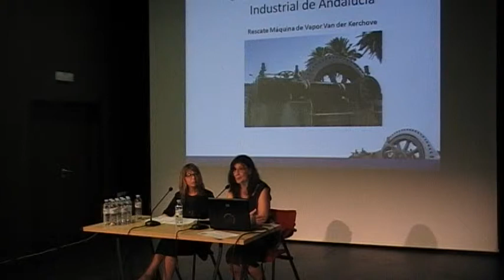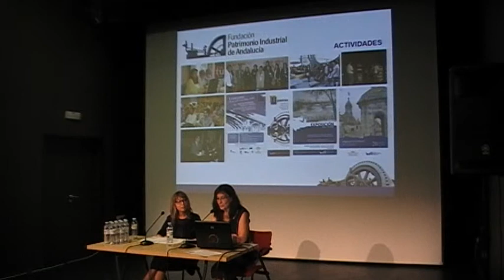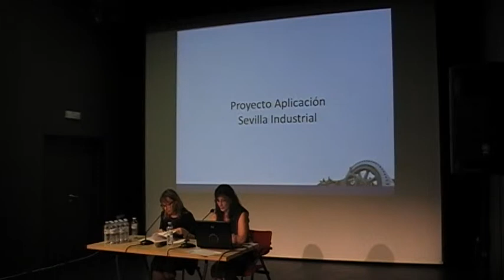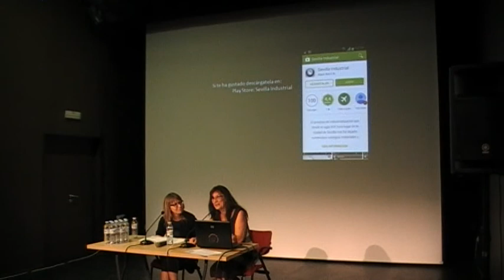Fundación del patrimonio industrial de Andalucía - La noche en blanco - Iniciativa Sevilla Abierta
La presidenta, Inés Durán Montero, presentará la aplicación para móviles Sevilla Industrial, que permite descubrir y conocer el importante patrimonio de origen industrial en Sevilla.